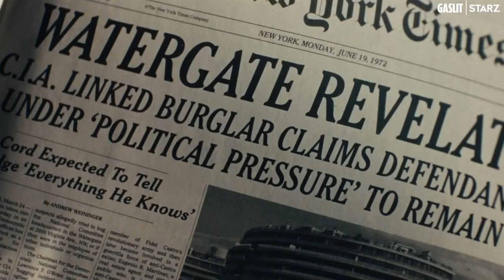Michael Paul King as Mike Douglas w/ Julia Roberts as Martha Mitchell from the GASLIT teaser trailer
Michael Paul King as 70s talk show host Mike Douglas with Julia Roberts as Martha Mitchell from the teaser trailer for the STARZ limited series, GASLIT.